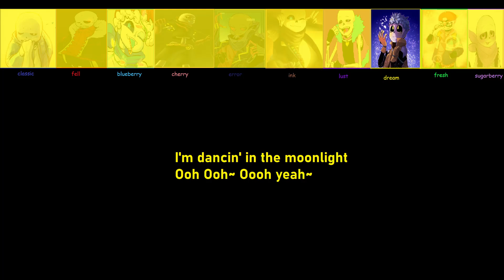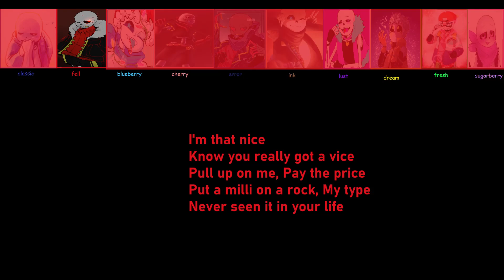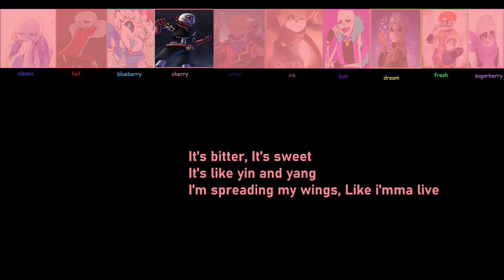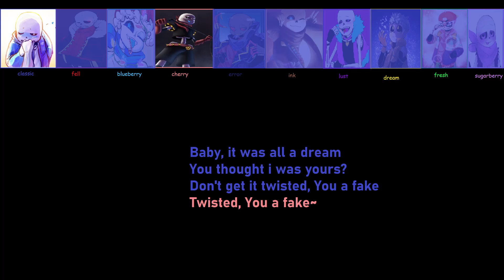How would the AU Sanses sing Forever by BabyMonster?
None of the stuff used in this video belongs to me, it all belongs to the original creators! if you know any of the artists names please comment them so i can properly credit them!